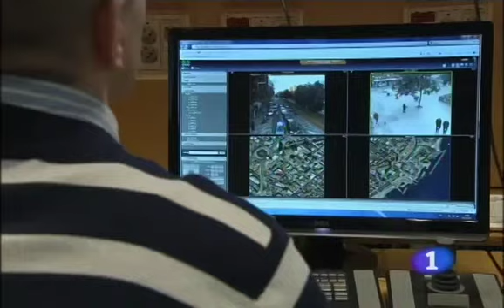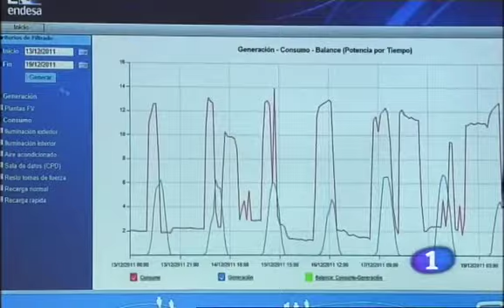Smart Cities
Finalista en la categoría Reportaje de Urban TV 2012